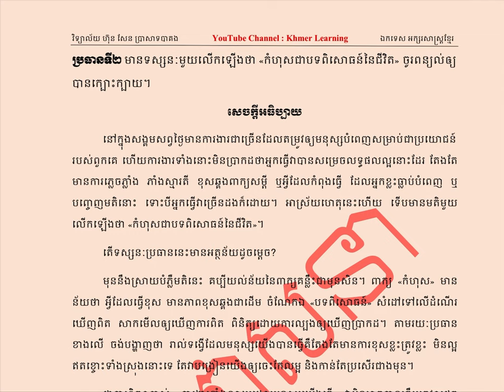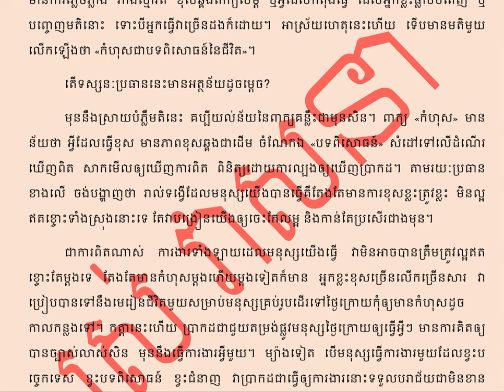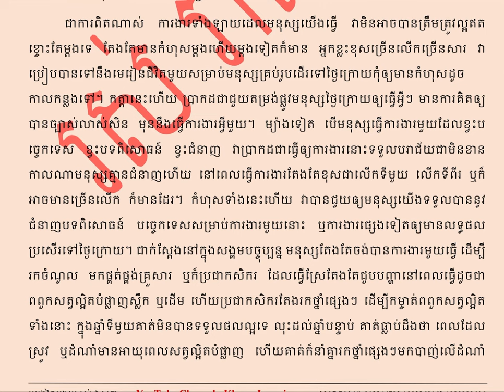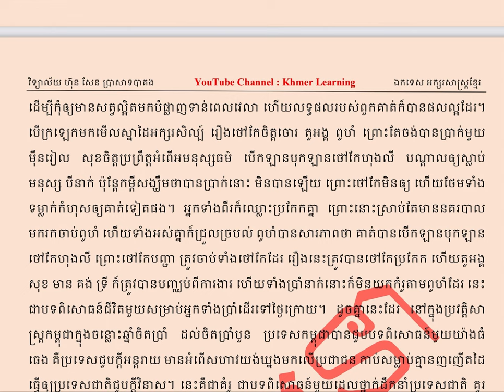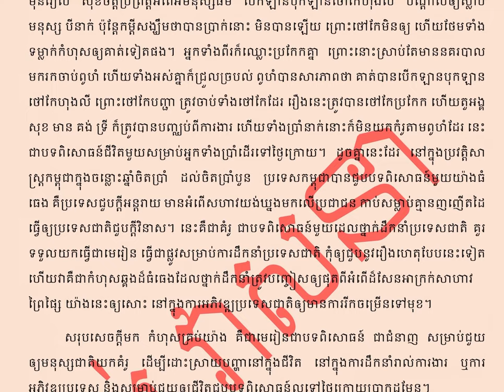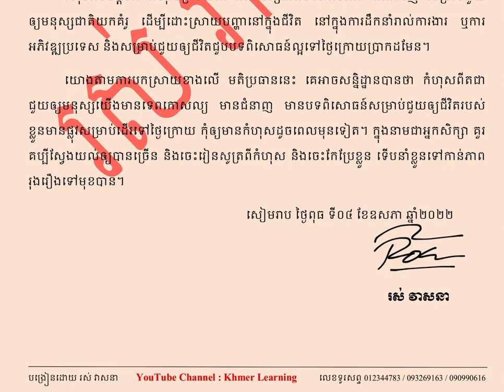ប្រធានទី២ | កំហុសជាបទពិសោធន៍នៃជីវិត | Khmer Learning | ROS VEASNA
នៅក្នុងឆែននែលនេះរួមមានដូចជា៖
- សំណេរតែងសេចក្ដី
- វេយ្យាករណ៍ខ្មែរ
- អក្សរសិល្ប៍ខ្មែរ
-  ភាសាវិទ្យា
- ភាសា​ខ្មែរ​សម្រាប់បរទេស
- និងចំណេះទូទៅ